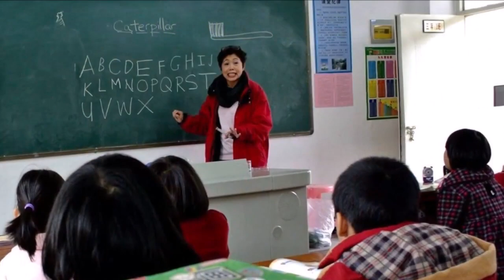Take Taxia to Tomorrow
A video about our ongoing Taxia Educational Project in Fujian China.
The Taxia Project has been an ongoing project since 2015.